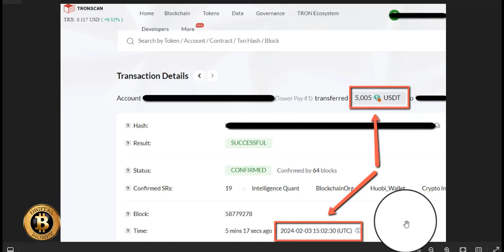🔥 Another $5,005 Withdraw in 2 Minutes 🤯🚀 ✅ My #1 Project🔥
When you get to the website put in your best email to get the info.
All my due diligence research is there for you to review.
DO NOT OVER LEVERAGE!

Follow Queen For All Crypto Project Updates on whatsapp